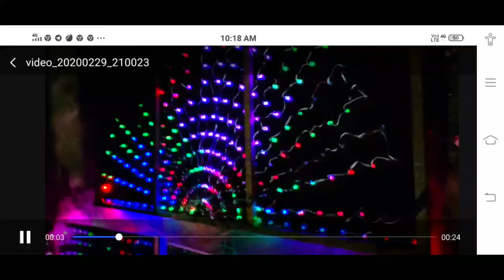Pixel gate light making (Pixel light & light effect programming বানানোর জন্য যোগাযোগ করুন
Gate light effect programming download করানো হয় ।
TEZTECH

3.2 out of 5 stars  5Reviews

TEZTECH Controller for Pixel LED WS2811 & 1903 Redstart (for 100 LED Version 1 (Big IC))
Creative Tech LED Pixel Controller for 100 LED, Pixel LED Circuit Electronic Components Electronic Hobby Kit

DESIKARTZ 5V 60A 300W DC Switch Power Supply for Pixel Light, LED Strip, CCTV 300 Watts PSU